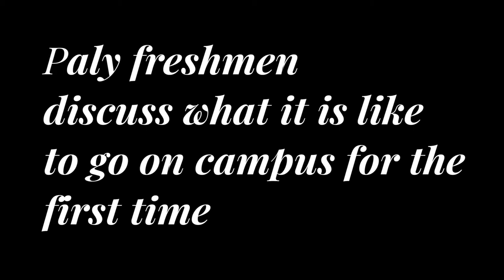Paly freshman visit campus for first time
As the third semester of the 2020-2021 school year comes to an end, Palo Alto High School's reopening plan is in full swing, allowing students to decide between in-person and virtual learning each week. Freshmen are finally getting the opportunity to experience Paly culture and campus—a major part of their high school experience. The Paly Voice asked several freshmen to reflect on their impression of Paly and their experience as a freshman thus far.

Narration by Emily Yun
License by Adobe Stock Music
Videography by Tony Liao
Video Editing by Ori Gal